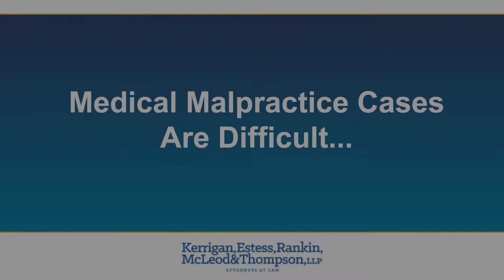Medical Malpractice Cases are Difficult: Attorney Bob Kerrigan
Medical malpractice cases are difficult in many ways. They can take years to litigate. Not always, but many times they do.

Then there are those medical malpractice cases that may be legitimate but have been compromised by another attorney. Those are the cases where we would love to help but we can't!

Why don't you see lawyers advertising for medical malpractice cases like they do for car accidents, trucking accidents or drunk driver cases? Attorney Bob Kerrigan has the answer...